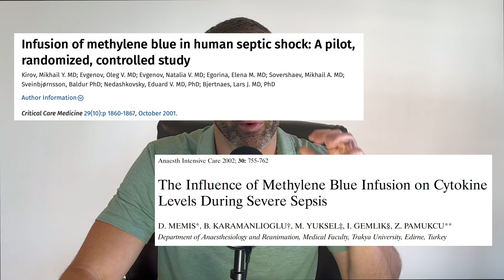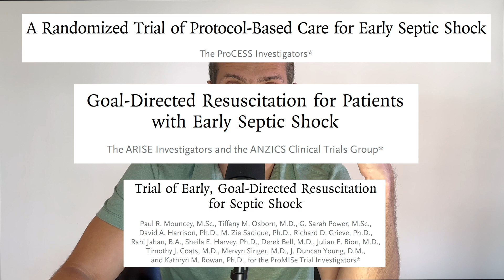Methylene Blue for Septic Shock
In this episode, we discuss methylene blue as a potential treatment for septic shock. We explore the science behind how methylene blue can help improve circulation and reduce inflammation in patients experiencing septic shock. We share a new study recently published in Critical Care. We break down the study and address common concerns and misconceptions about methylene blue in this context, and discuss how we need additional research regarding its effectiveness and safety. If you're interested in learning more about cutting-edge treatments for sepsis and other critical illnesses, this episode is not to be missed.

Citation: Ibarra-Estrada M, Kattan E, Aguilera-González P, Sandoval-Plascencia L, Rico-Jauregui U, Gómez-Partida CA, Ortiz-Macías IX, López-Pulgarín JA, Chávez-Peña Q, Mijangos-Méndez JC, Aguirre-Avalos G, Hernández G. Early adjunctive methylene blue in patients with septic shock: a randomized controlled trial. Crit Care. 2023 Mar 13;27(1):110. doi: 10.1186/s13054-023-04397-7. PMID: 36915146; PMCID: PMC10010212.

Although great care has been taken to ensure that the information in this post is accurate, eddyjoemd, LLC shall not be held responsible or in any way liable for the continued accuracy of the information or for any errors, omissions, or inaccuracies or for any consequences arising therefrom.